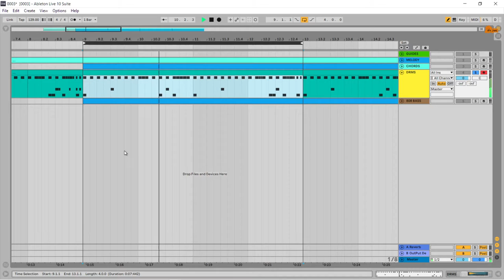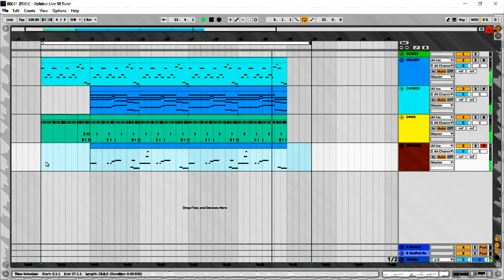THE RANDOM BEAT || ABLETON LIVE 10 BEAT || HOW TO MAKE A QUICK BEAT || 4 TRACK BEAT IN LIVE 10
This is just a random beat made using only 4 tracks of ableton_Live_10. Sometimes these random beats or more appropriately ideas lead to the creation of a full song in my case and this is the reason why I always make all these beats.
The idea is to use minimum number of tracks and instruments and if a sense of fullness comes, then we are in the right direction. This is a quick_beat or an thought that I might develop into a full song some day.
Hello ! I am Dr. Nilim Konwar (Sphotic Parikrama). I am a full fledged Doctor by profession and a part time music producer.

DAW:
Ableton Live 10.5
Cubase 11
Audio Interface:
Steinberg UR242
Audient Evo 4
Midi Controller:
M-Audio Oxygen 49 MkIV
Push 2